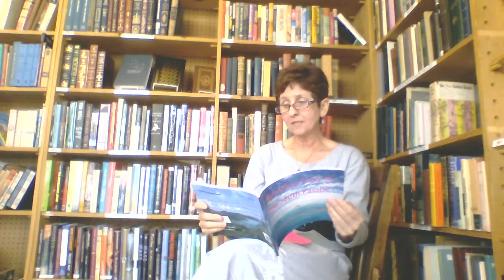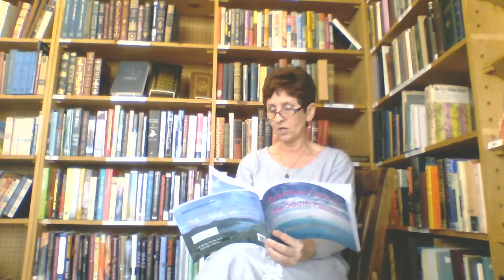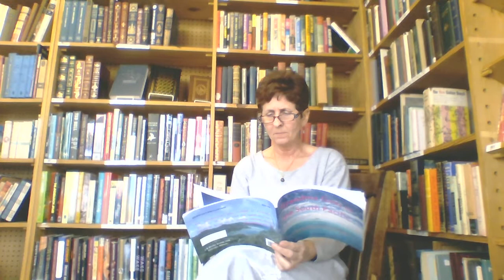WIN 20150221 130308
Jeanne Roppolo reading Grandma Goes to the South Pacific: A Voyage of Appreciation. The grandmother who worked in Antarctica reminisces about the time she spent in French Polynesia living on a remote, private island.